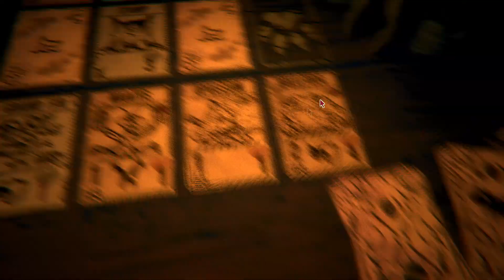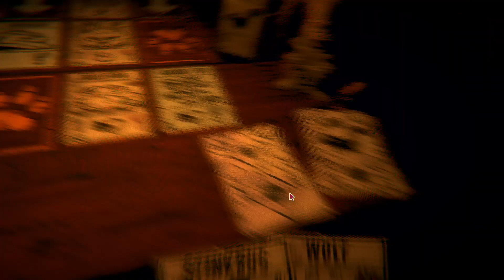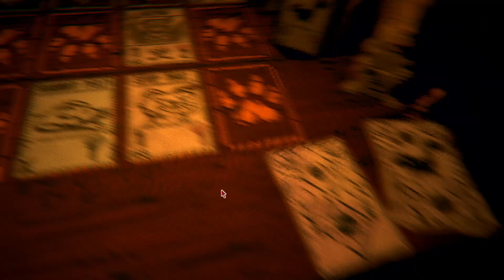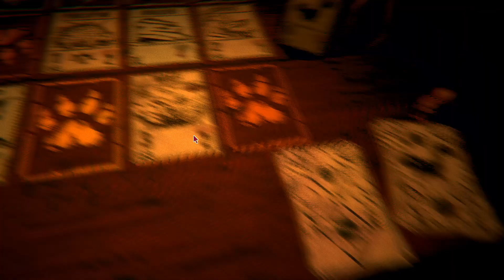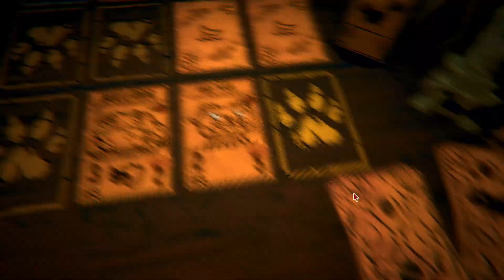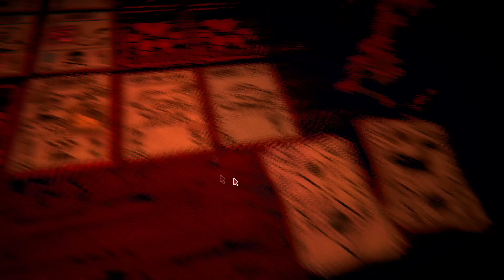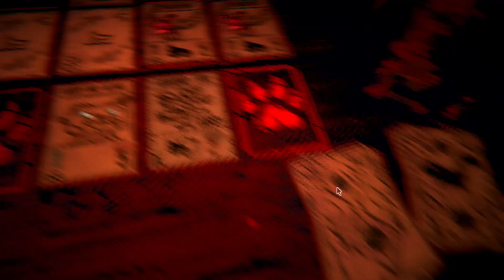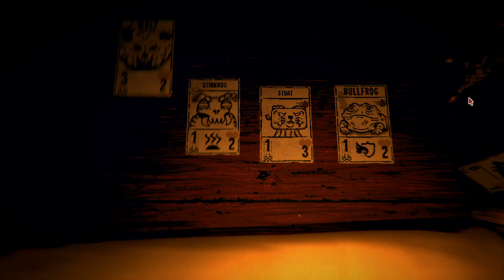Let's Play Inscryption-Part 2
Yup, nothing weird about this one.